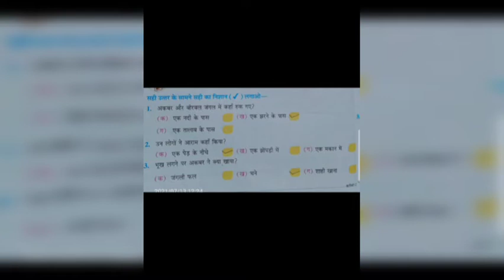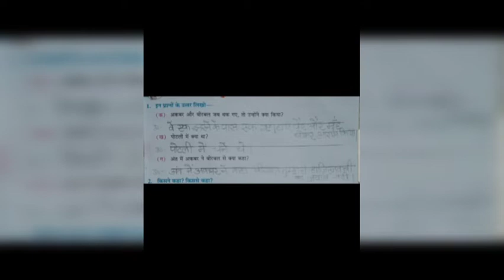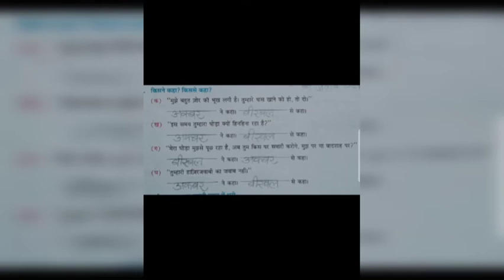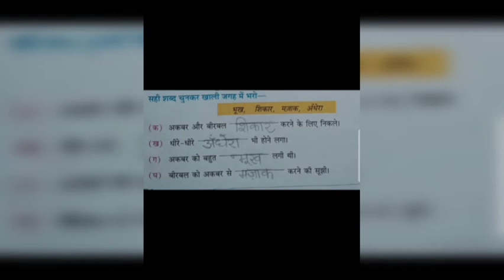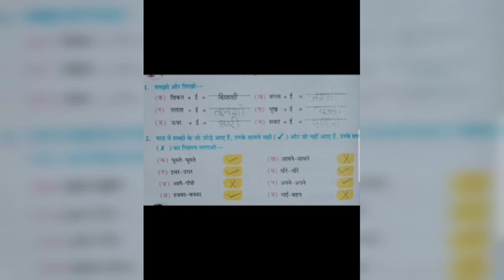|Written work| of Chapter 3 ||Hindi Prose|| for |Class 2|